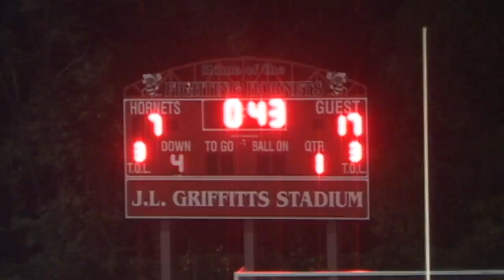2014: TOP 10 PLAYS OF WEEK 9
Watch The Top 10 Plays From Week 9 On The Gameday Broadcast Network!